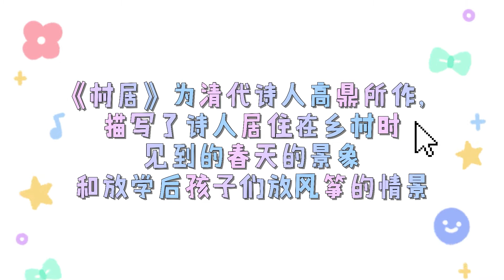手工折纸【彩色风筝】儿童剪纸手工！轻松易学 | 小天使家族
手工折纸【彩色风筝】

儿童节目《草莓奶奶的秘密花园》每周日更新